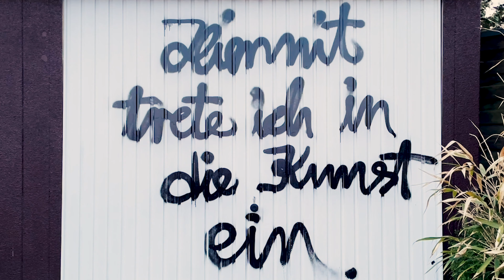DAS BO & Rasmes - "Song aus Fett und Bass (S.A.F.U.B.)"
Im Rahmen des 100 jährigen Geburtstags von Joseph Beuys und dem BEUYS21 Jahr im Angedenken an den Jahrtausendkünstler und Begründer eines neuen Kunstbegriffs, hat sich DAS BO mit Beuys’ Werk auseinandergesetzt und ist dadurch zu dem Entschluss gekommen einige Aktionen und Performances zu machen, aus denen ein Song: „Song aus Fett und Bass (S.A.F.U.B.)“ entstanden ist. Aus den Performances ist auch ein Clip entstanden, der als Musikvideo fungiert.

„Man muss Beuys im Kontext seiner Zeit sehen und kann nur beeindruckt sein wie er mit einfachen Mitteln und teilweise nur Worten die Kunst gelöst hat von einem passiv zu betrachtenden eher objektiven Ansatz, der elitären Charakters war, hin zu einem aktiven, gestalterischen, inkludierenden und, zu der Zeit besonders wichtig, politischen Ansatz. Gerade eine seiner Kernaussagen „Jeder Mensch ist ein Künstler“, die sich auf das kreative Potenzial eines jeden Menschen bezieht, hat mich berührt.“ - DAS BO.

Bei einer Performance in der Wupperwerft nahm DIE GRUPPE den „Song aus Fett und Bass“ auf. Wobei sie mit einem Block Fett in den Dialog trat und aus diesem Dialog Fragmente als perkussive Elemente für die Produktion der Musik nutzte. Das Beuys Motto „Jeder Mensch ist ein Künstler“ wurde auf Grund der aktuellen Diskussion über den Wert der Kunst und die Bedeutung der Künstler für eine gesunde Gesellschaft auch in „Jeder Künstler ist ein Mensch“ und in Bezug auf den Umgang mit Geflüchteten in „Jeder Mensch ist ein Mensch“ umgewandelt.

Die 90er Jahre waren vor Ort und werden zitiert mit den Worten „Das war derbe fett!!!“

„Hiermit trete ich in die Kunst ein.“ - DAS BO

gutistgut. und DIE GRUPPE präsentieren:

Eine DAS BO / Rasmes Kooperation

Idee
Musik
Text
@DASBOriginal  / JOSEPH BEUYS

Idee
@DASBOriginal  / JOSEPH BEUYS
Schnitt

gutistgut.records